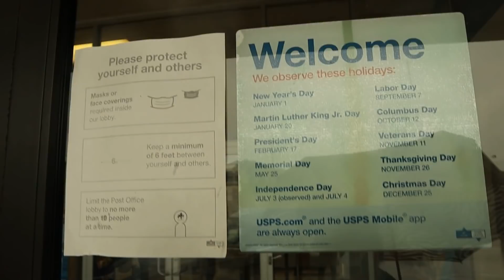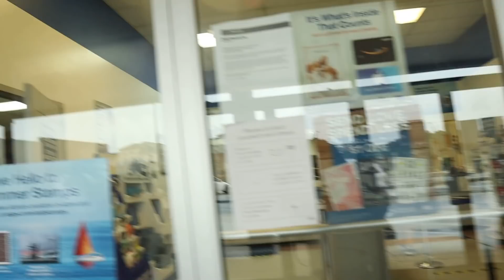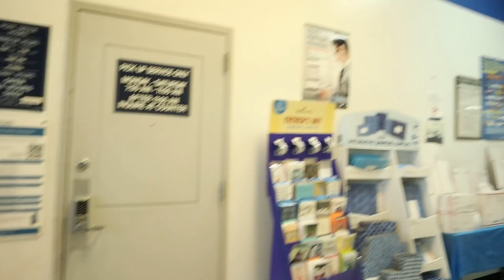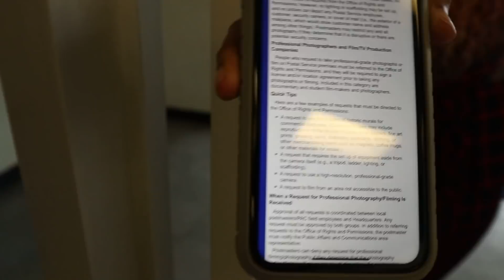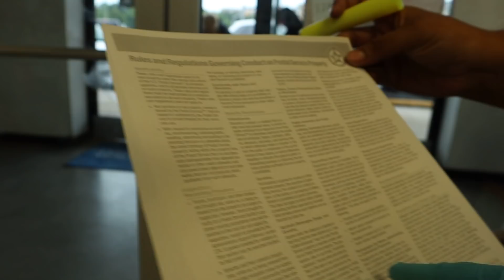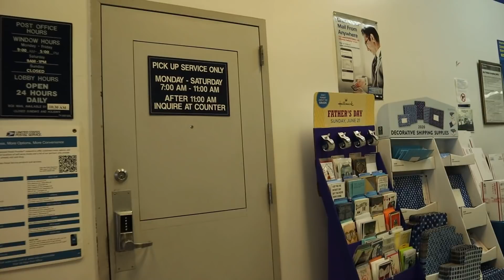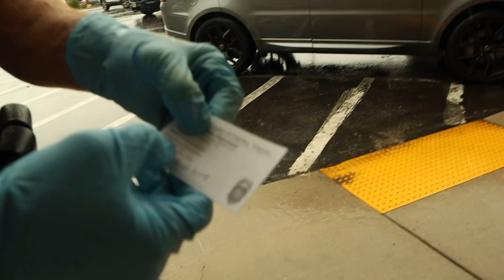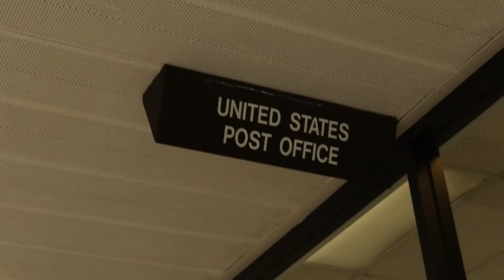1A AUDIT POST OFFICE VA ILLEGAL TRESPASS! ILLEGALLY DETAINED!? KAREN EXPOSED! WALK OF SHAME FOR ALL!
FAIL!
FIRST AMENDMENT AUDIT AND REVIEW OF POST OFFICE 5834C IN FAIRFAX VA!
POLICE RESPONSE TIME: APPROXIMATELY 30-35MINS. 😑